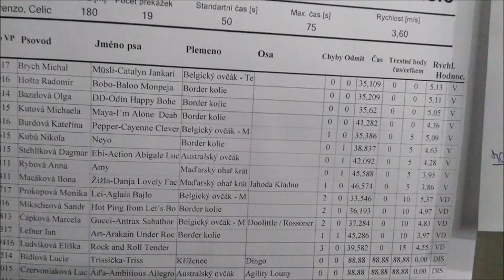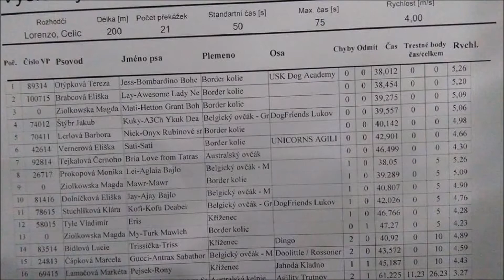Lei Kladno 2018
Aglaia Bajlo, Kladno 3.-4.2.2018